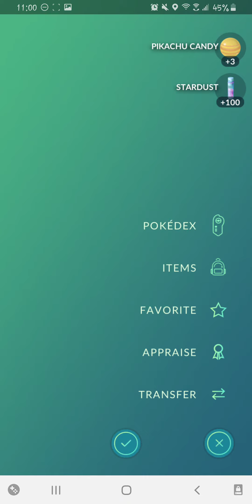Finally reached level 10 in Go Battle league in Pokémon Go. Pikachu Libre as the Grand Prize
I am not a pvp or battle in any league in Pokémon Go.  But this time I actually tried my best to figure it out and reached level 10.